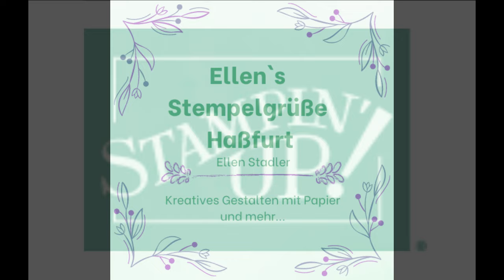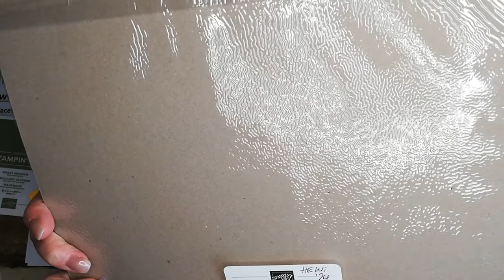Eine "Möwenkarte" mal weihnachtlich, mal in Aquarelloptik - aber OHNE Möwe !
Hallo liebe Bastelbegeisterte!
Heute zu unserem Instagram_Hop vom Team Kreativstempel wurde eine Möwenkarte gewünscht - hmmm - einen Möwenstempel habe ich unter meinen vieeeelen Stempeln leider nicht gefunden! Dann wurde ich eines besseren belehrt und weiß jetzt, dass die wegen der Form so heißt! Wenn man den Querschnitt anschaut, sieht man die "Flügel". Wie cool ist das denn!?!
Hier meine Maße und die verwendeten Materialien aus dem Video, wie die Karte ganz einfach gewerkelt wird, siehst du ja im Tutorial!
+++ Farbkarton in Basic Beige, 164512, in 21x21cm, bei 10,5cm teilen und jedes Teil an der langen Seite falzen bei 5,5 - 10 und 16cm
+++ 1Stk. FK in 10x10,5cm (Höhe)
+++ DSP 9,6x10,1cm (Höhe)
+++ 2Stk. DSP 4,1x10,1cm und 2Stk. DSP 4,1x10,1cm
+++ evt. 2Stk. FK Grundweiß, 159228, 5,5x10,1cm (Beschriftungsfeld hinten)
+++ Stempelkissen Waldmoos, 147111
+++ Produktpaket Einfach Einzigartig, 164080 (Stempel + Stanzform im Bundle 10% günstiger) - auch einzeln erhältlich!
+++ Perlenschmuck in Blüte, 162238
DSP Elegante Weihnachtszeit, 164144

Dieses Video enthält Produkt- und Eigenwerbung und ist daher als Dauerwerbesendung gekennzeichnet. Alle Produkte sind mein Eigentum und von mir erworben. Ich bekomme auch kein Geld fürs Zeigen und bewerben.
Musik im Video:
Eddie
Swirling Ship
Little Maps

Alle gezeigten Produkte von STAMPIN´UP! sind über mich erhältlich. Je nachdem, wann Ihr dieses Video anschaut, kann es sein, dass sie aufgrund von Erscheinen eines neuen Kataloges, nicht mehr erhältlich sind oder sich die Preise geändert haben. Aktuelles hierzu auf meiner Homepage.

Ebenso findet Ihr auf meiner Homepage:
+Material-Teil-Pakete in kleineren Mengen als im Katalog

+selbst gestaltete Werke von mir (u.a. Kartenshop mit Staffelpreisen)

+Workshop-Termine, demnächst auch online über Zoom
+Dein Bastel-Kästchen (jeden Monat ein Überraschungspaket mit Anleitung zum selber basteln)
+ %%% Flohmarkt %%% ( Stempelsets etc. die nicht mehr im Katalog sind)

+ die hier in den Videos gebastelten Werke sind auch käuflich zu erwerben, solange Vorrat reicht - oder als Auftragsarbeit nach deinen Wünschen!

Vorbeischauen lohnt sich immer!